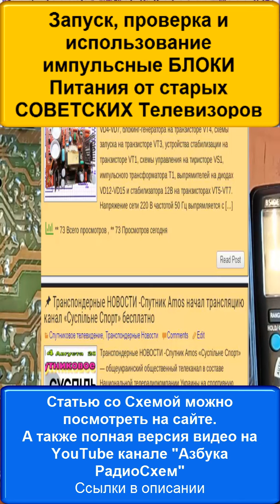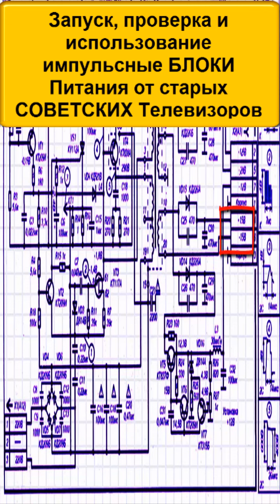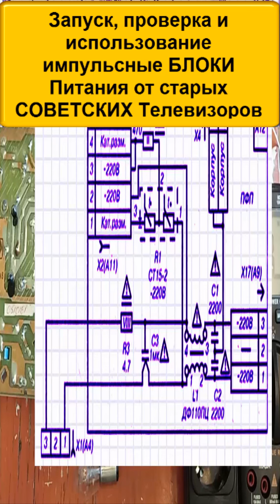© Импульсный БЛОК Питания от старых Советских Телевизоров - Запуск и проверка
🎥 Как Запустить а так же проверка и использования импульсных БЛОКОВ Питания от советских телевизоров.
🔘 Подключение и Использование БЛОКА Питания МП3-3 от старого Советского ТЕЛЕВИЗОРА- Что нужно знать?

Разбирая старые советские телевизоры, многие сталкиваются с такой проблемой, что подключая блок питания к сети он не запускается.
Статья упомянутая в видео. Где подробно разобрано схема и работа блока питания MP3-3
Давайте попробуем разобраться почему так происходит. А также решите эту проблему. Тем более что она решается очень просто.

Причина этому банальная всего лишь срабатывает защита. Вот её и нужно отключить. Даже не отключить а создать блоку питания такие условия что защита срабатывать не будет.

А если у вас нет или устарел тюнер и вы хотите его обновить или чего нибудь еще

TV переходник в окно Cleqee 2PCS Window Flat F Female (Белый)